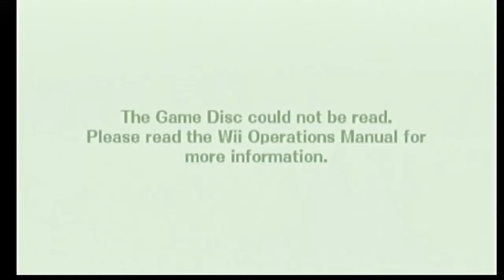Super Smash Bros. Brawl Versus Round 4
Hey everyone! just showing another one of my brawl matches with my friends Ian Hyde(Irishgore) and  Kyle Gilles(SirGilles). After being Acquainted with Kyle we should have many more Fun and Awesome videos to come very soon.